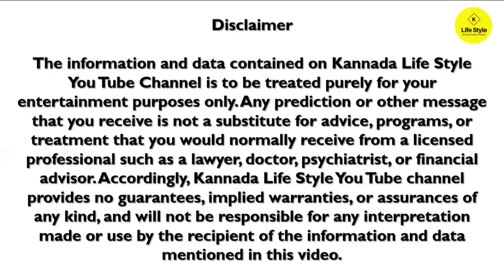2024 ಮೇಷ ರಾಶಿ ಭವಿಷ್ಯ | Mesha Rashi 2024 Varsha Bavishya in kannada Yearly Prediction 2024